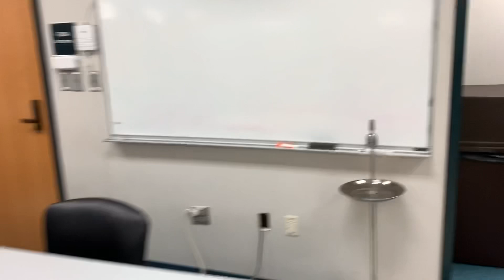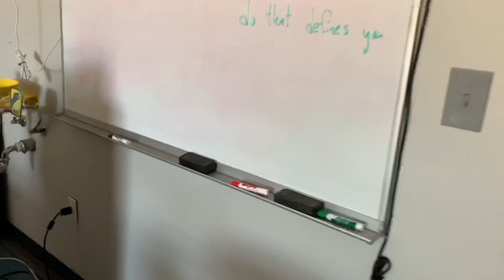COME SPEND THE DAY W/ ME VLOG | FIRST DAY BACK TO COSMETOLOGY SCHOOL!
I will vlog this whole entire experience so you can see what it is really like to be in cosmetology school🥳 If you would like to see more vlogs, let me know in the comment section what you would like to from me in the future. New videos will be uploaded every Sunday and Wednesday💕